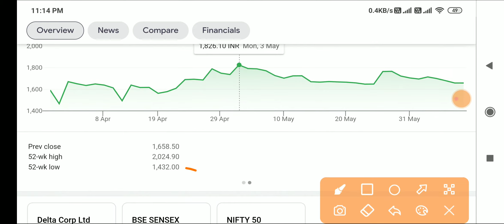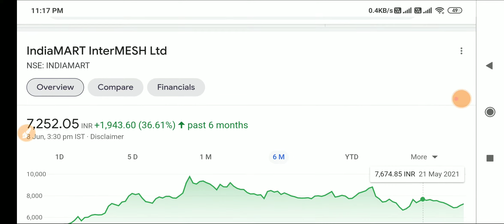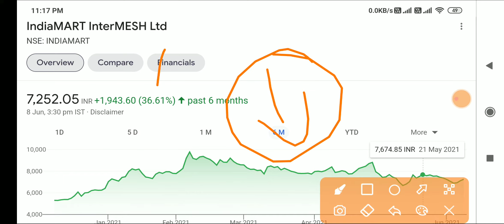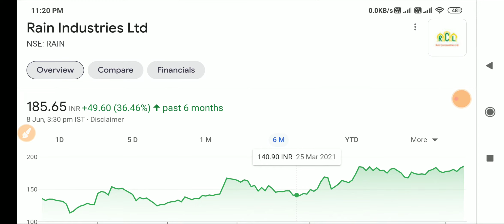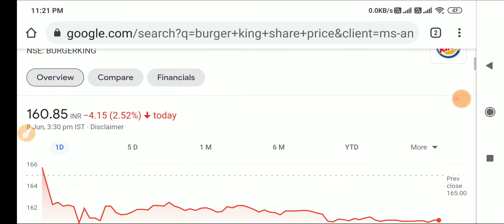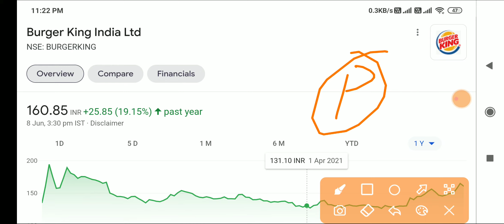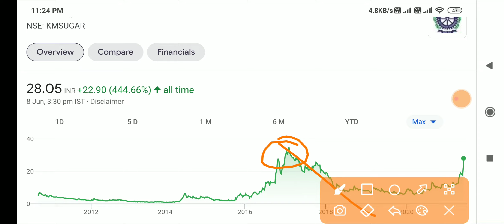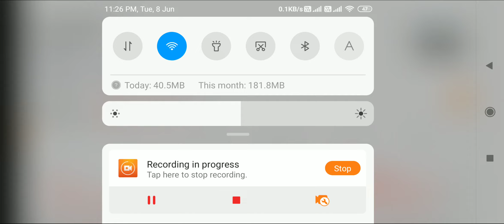क्या करे? IndiaMart | Angel Broking | Bata India | Gail | KM Sugar | PNB | Burger King | NFL |Nazara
क्या करे? IndiaMart | Angel Broking | Bata India | Gail | KM Sugar | PNB | Burger King | NFL | Nazara Technology | Rain Industries